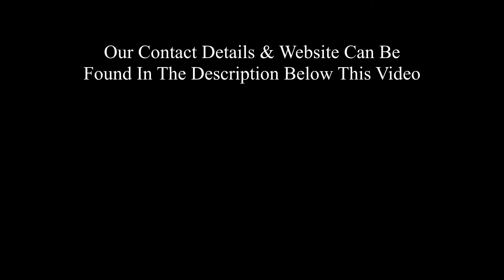Drone Photographer In Manchester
Drone photography is the capture of still images and video by a remotely-operated or autonomous unmanned aerial vehicle (UAV), also known as an unmanned aircraft system (UAS) or, more commonly, as a drone. ... Drone photography often enables a first-person view (FPV) that would normally be impossible to achieve
Aerial photography
Aerial photography is the taking of photographs from above with a camera mounted, or hand held, on an aircraft, helicopter, balloon, rocket, kite, skydiver or similar vehicle.
It was first practiced by the French photographer and balloonist Nadar in 1858.

The use of aerial photography for military purposes was expanded during World War I by aviators.

Aerial photography is used in cartography, land-use planning, archaeology, movie production, environmental studies, espionage, commercial advertising, conveyancing, and other fields.
Drones – often called unmanned aerial vehicles – have become vastly more common over the past few years. In the United States alone, the Federal Aviation Administration (FAA) predicts that more than one million drones will be sold over this holiday season; many more will be sold in other countries across the world. Whether you love or hate the growing prevalence of drones, their popularity has never been greater. In this tutorial, I will share some tips that I have learned over the past few months of using a drone for taking pictures. My focus is on still images, but many of these tips apply to drone video and cinematography as well – particularly for people in the midst of buying their first drone.